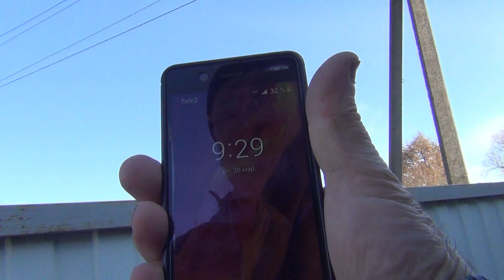начало полёта Будапештских высоколётных голубей 30 03 2021г в 9ч29мин